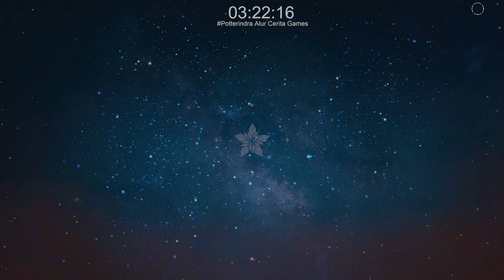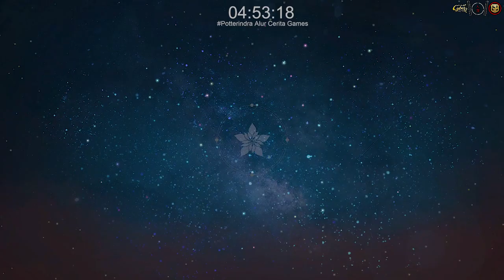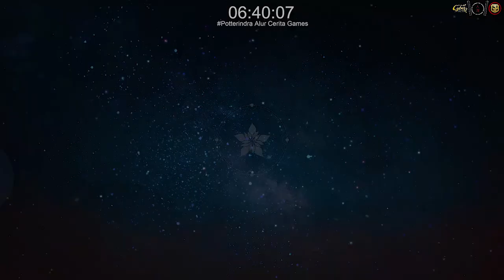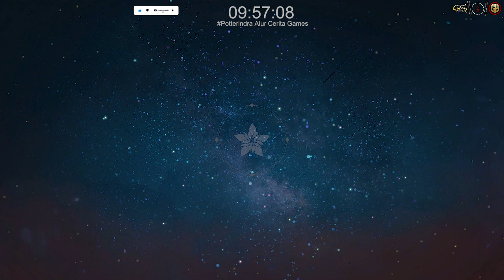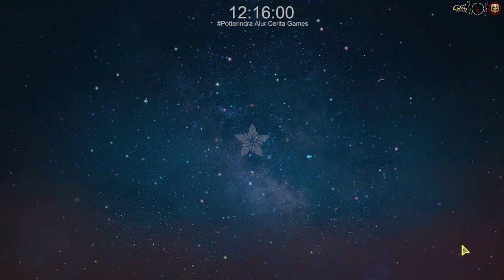Reports from Plants - Atelier Resleriana Chapter 1 #35